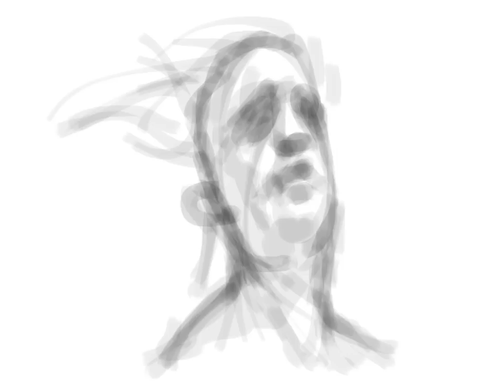nikko_old_man_01.mov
painted on iPad with Brushes by Nikolai Lockertsen